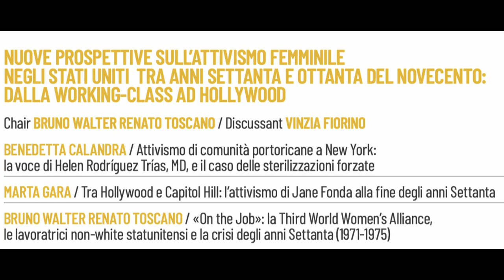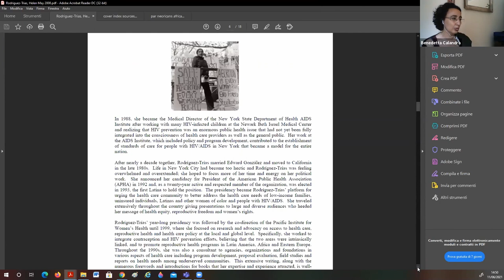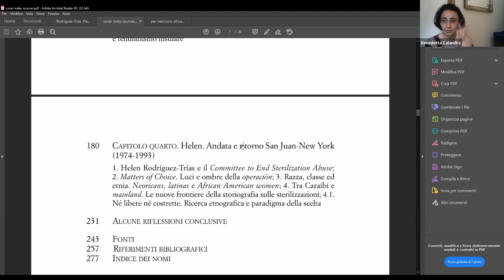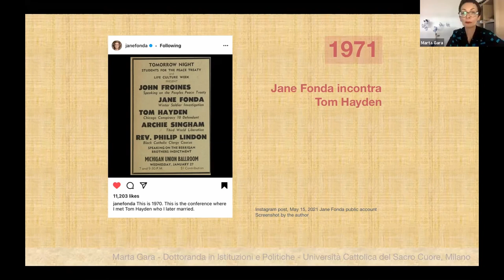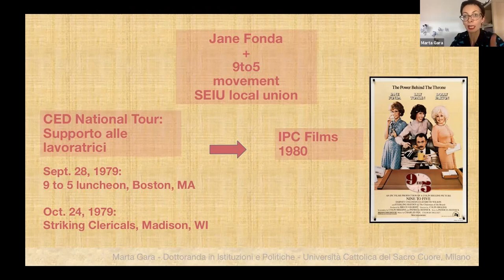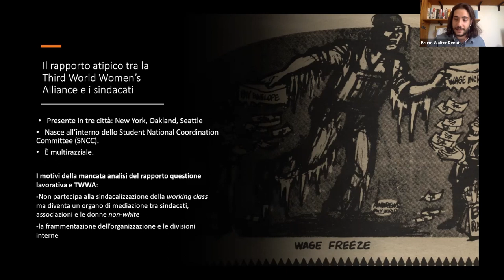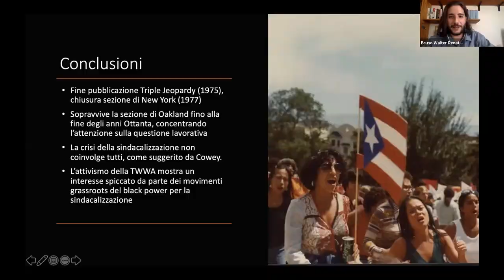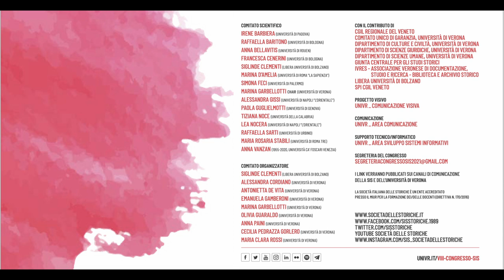NUOVE PROSPETTIVE SULL’ATTIVISMO FEMMINILE NEGLI STATI UNITI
VIII CONGRESSO DELLA SIS (9-12 giugno 2021)

Panel: NUOVE PROSPETTIVE SULL’ATTIVISMO FEMMINILE NEGLI STATI UNITI TRA ANNI SETTANTA E OTTANTA DEL NOVECENTO: DALLA WORKING-CLASS AD HOLLYWOOD

Chair BRUNO WALTER RENATO TOSCANO / Discussant VINZIA FIORINO
BENEDETTA CALANDRA / Attivismo di comunità portoricane a New York:
la voce di Helen Rodríguez Trías, MD, e il caso delle sterilizzazioni forzate
MARTA GARA / Tra Hollywood e Capitol Hill: l’attivismo di Jane Fonda alla fine degli anni Settanta
BRUNO WALTER RENATO TOSCANO / «On the Job»: la Third World Women’s Alliance,
le lavoratrici non-white statunitensi e la crisi degli anni Settanta (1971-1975)